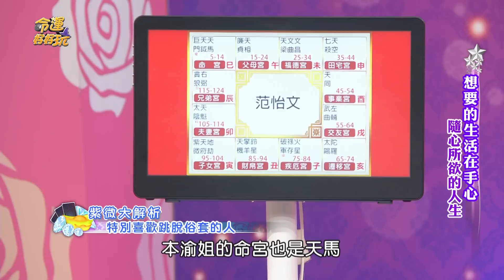絕不會留在原地踏步！不按牌理出牌的命格！【精華版】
永遠不會照著既有規則走
特別喜歡跳脫俗套的紫微命格有哪些？

【苦過之後必定發光的人！濟公禪師顯靈痛哭流涕！范怡文自曝人生從此變了...47歲張本渝好事將近？鬆口談「婚禮進度」驚呆全場！】